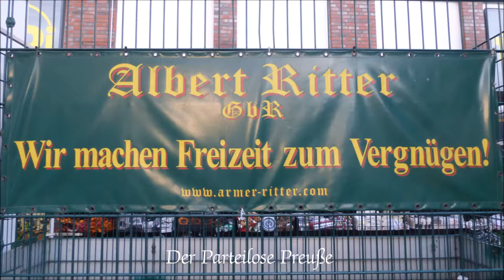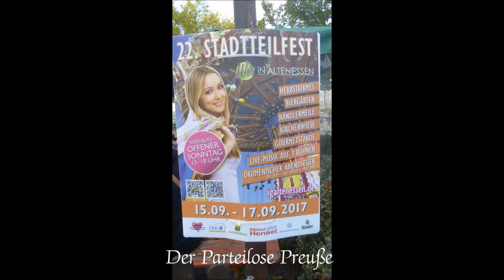1219 * Der Sportler * Essen * 22. Stadtteilfest in Altenessen Video 4 16.09.2017